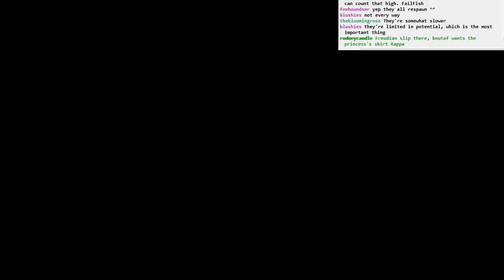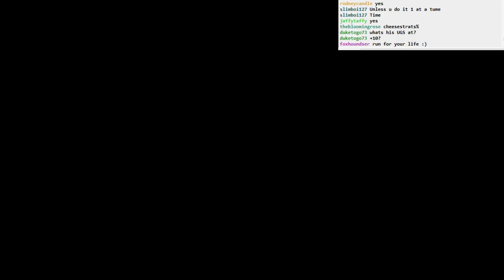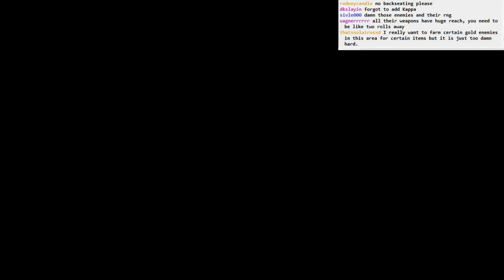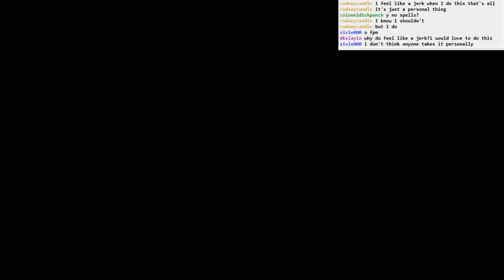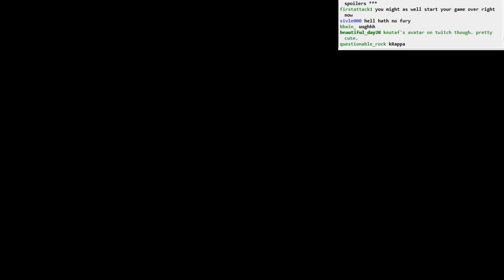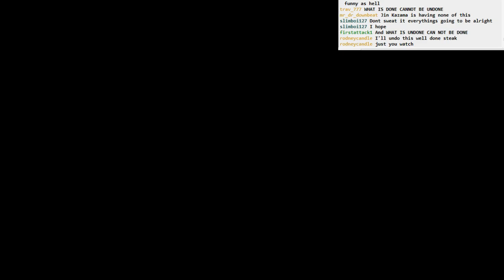Dark Souls II BLIND: part 82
Part 82
- continue through Dragon Shrine
- the duo of knights on the stairs are no joke
- hey, wait, you can separate them!?
- oh, don't forget about that other door in the Shrine
- NPC invader, Dragonfang Villard
- A petrified egg...?  Cool
- didn't quite make it to the boss room